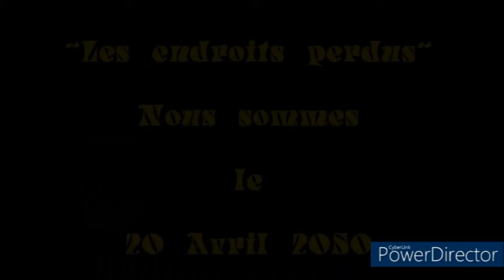LES P'TITS ENDROITS PERDUS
Les cafés , les restaurants, les crêperies sont fermés à cause de l'imbécilité de l'équipe Macron-Véran-Castex...La dictature sanitaire est installée